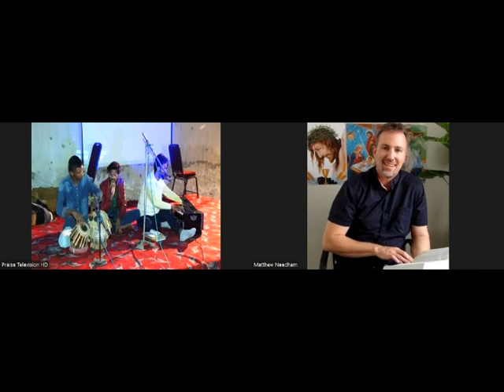Preaching in Pakistan - 9th November 2022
Jesus Raises a Dead Girl - Luke 8:49-56